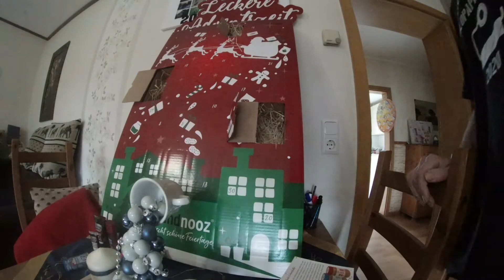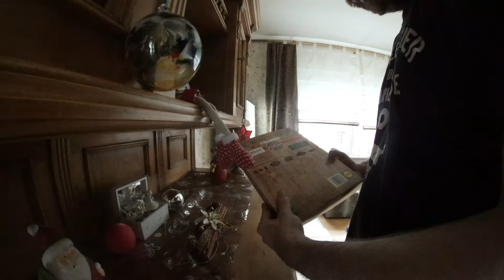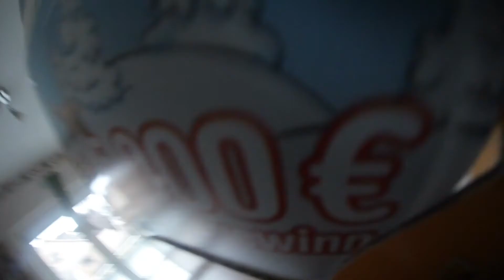Die Adventskalender Tach 4